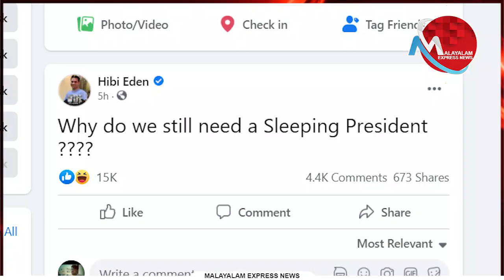തോറ്റോടിയതോടെ കോണ്‍ഗ്രസില്‍ യുദ്ധം തുടങ്ങി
ഹൈബി തുറന്നിടുന്ന പോര്
കോണ്‍ഗ്രസില്‍ യുദ്ധം തുടങ്ങി
ഇനി അടിച്ചു പിരിയല്‍ തന്നെ